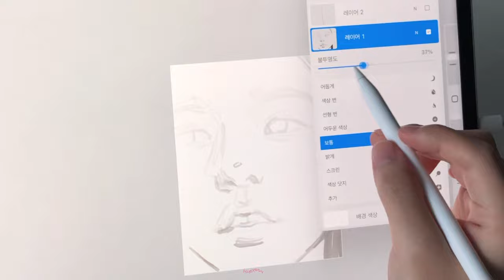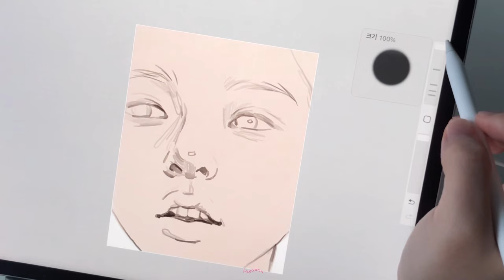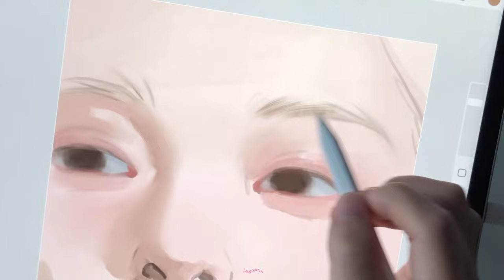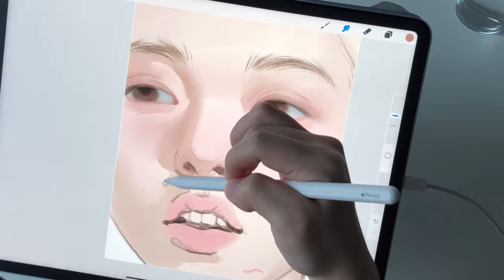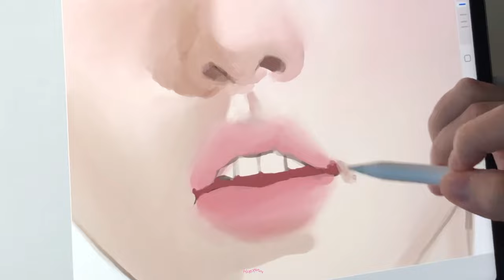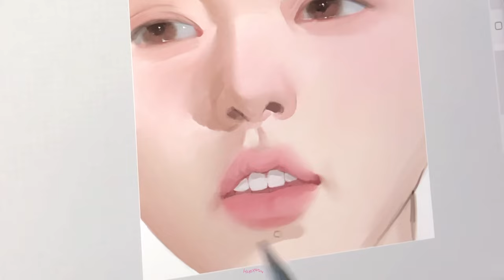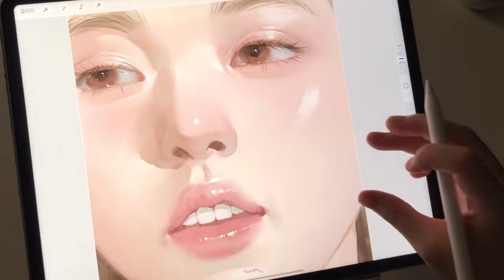아이패드 그림 asmr✧ 장원영🐰💕 프로크리에이트 인물화 브러쉬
Brush

인물화 세트 & 텍스쳐 세트
portrait & texture set

*텍스쳐 세트 단종 후 리뉴얼 버전으로 내츄럴 세트가 업데이트 되었습니다.
(The natural set has been updated to the new ver. after the discontinuation of the texture set.)

( 브러쉬 후기⬆️ / more review, Only available in Korea )

: 만컴즈

•Program
: procreate

•iPad
 : Pro 5